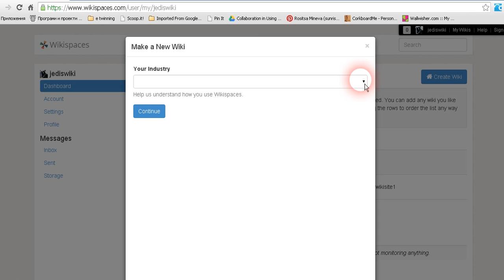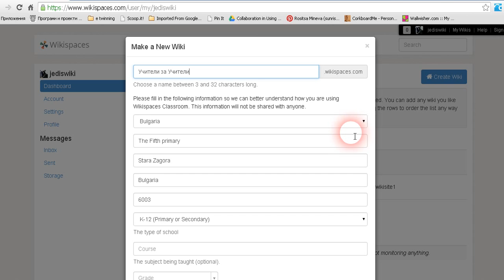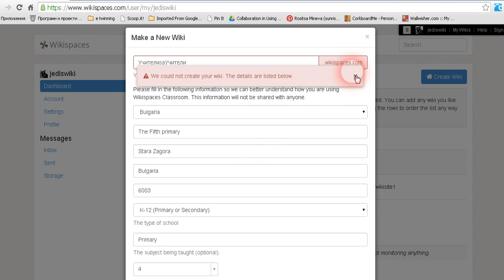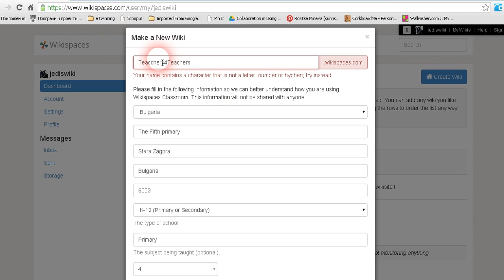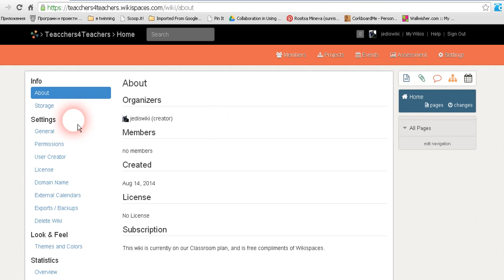Създаване на уики от работния плот.